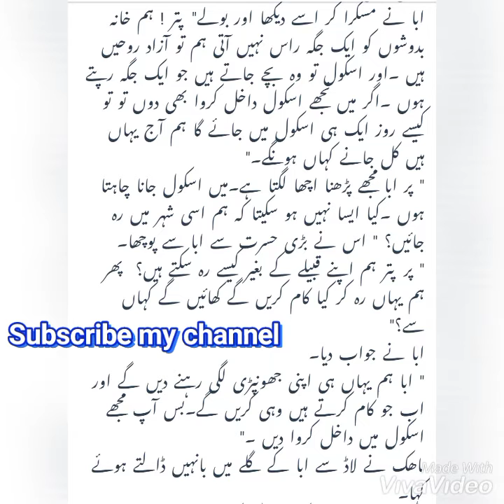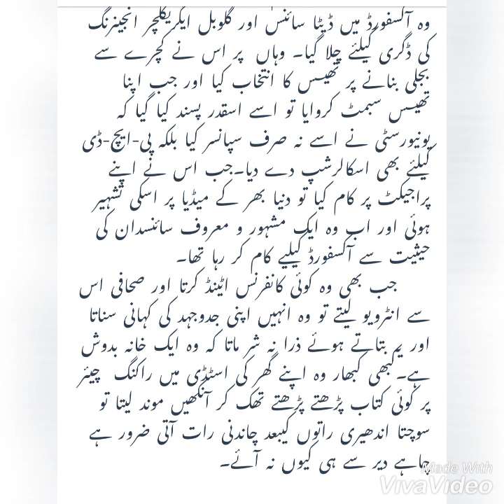motivational story in urdu || mehnat or mazboot araady insan ki zindagi badal daty hain